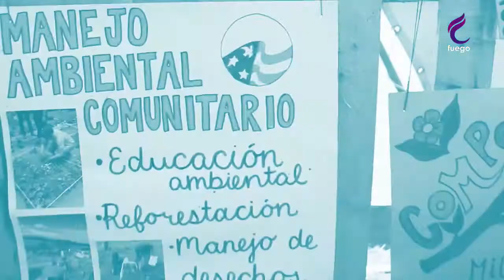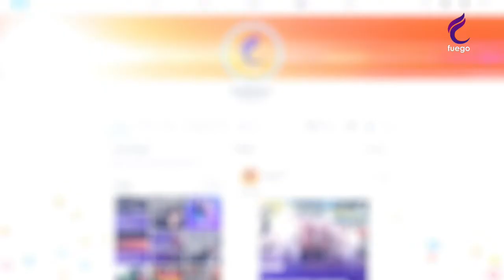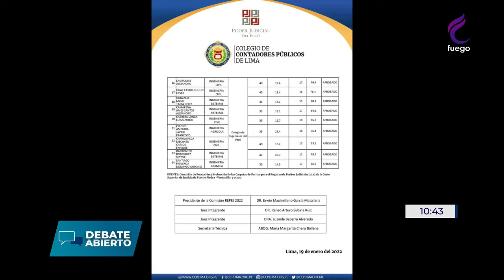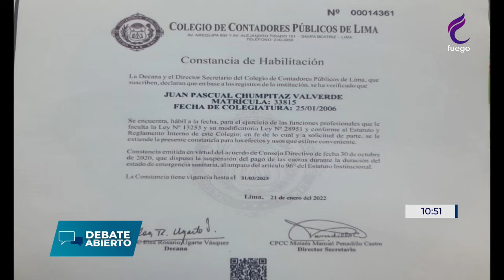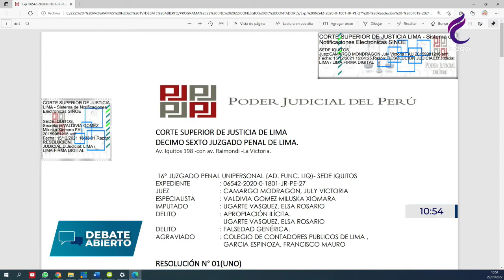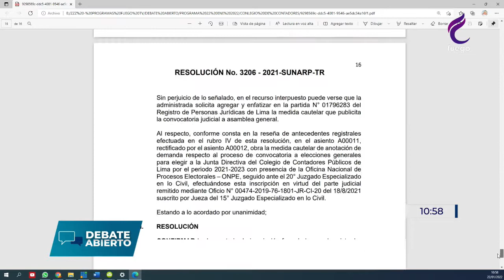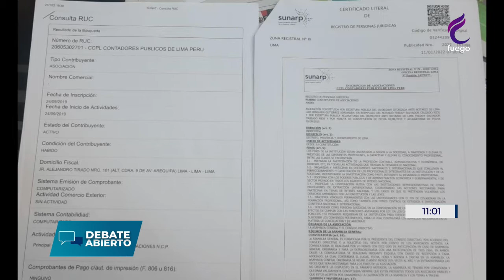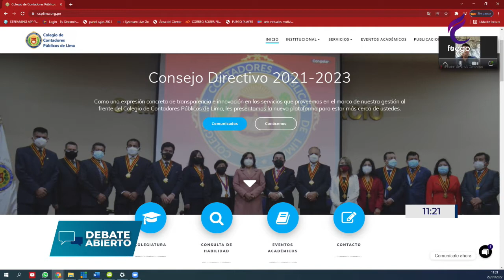DEBATE ABIERTO CON IVAN DAVID VEGA ROSAS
DEBATE ABIERTO CON IVAN DAVID VEGA ROSAS... POR  BEST CABLE CANAL 30, CABLE MAS CANAL 792 (lima norte y lima sur) CABLEMUNDO CANAL 23.1( lima este) Y EN MAS DE 100 CABLEOPERADORES A NIVEL NACIONAL